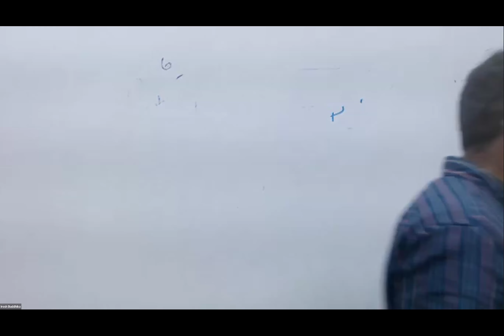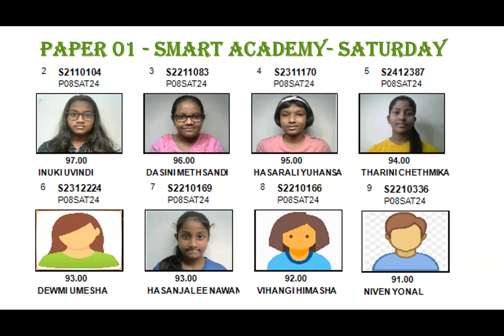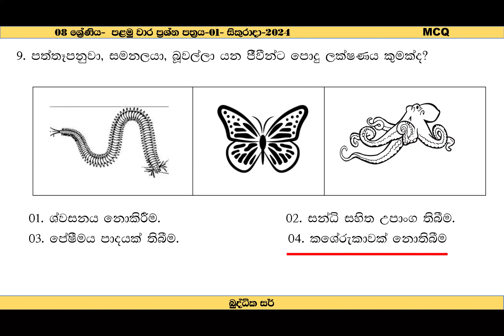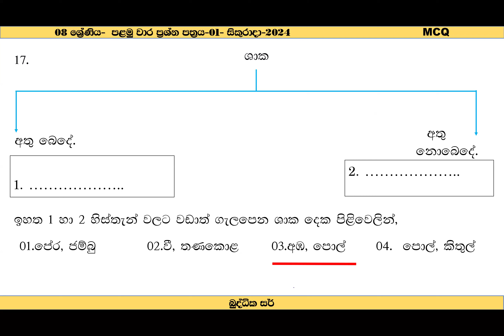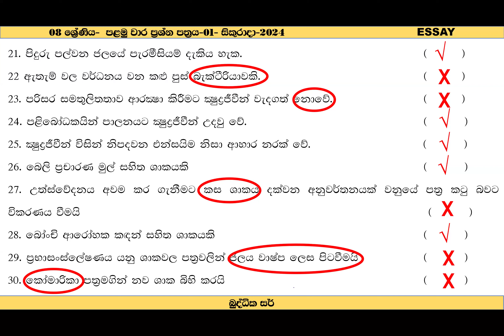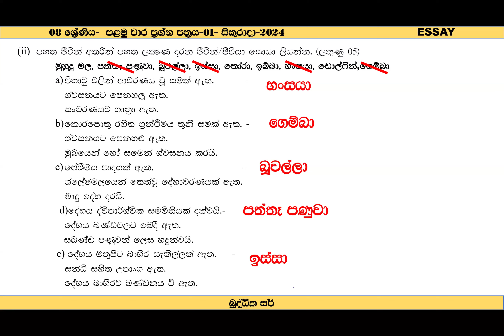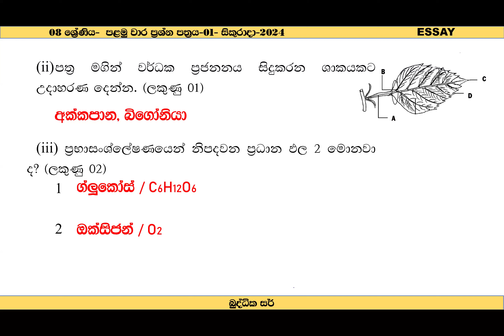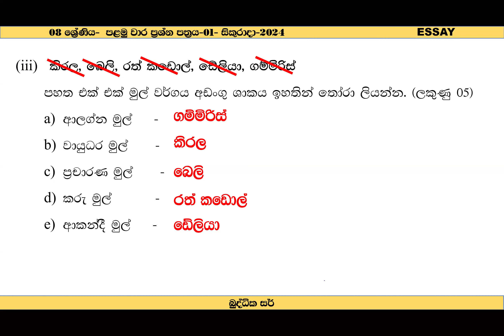08 ශ්‍රේණිය - ප්‍රශ්ණ පත්‍ර අංක 01 - 2024-04-12 - විද්‍යාව - බුද්ධික සර්